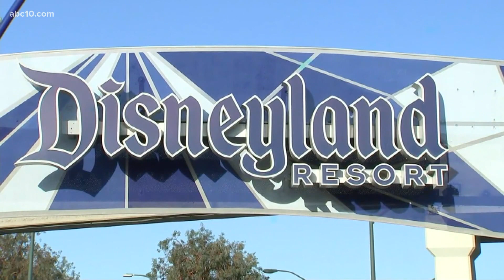Protest calls for Disneyland to reopen | Entertainment News